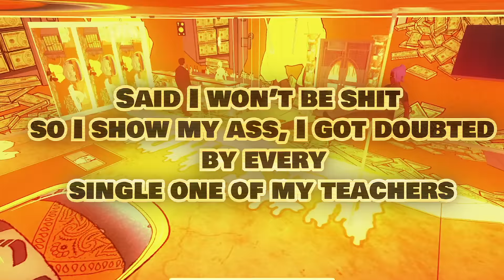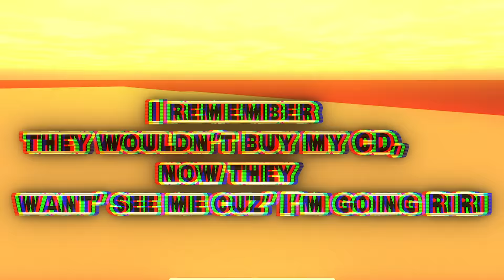YSN Flow - Research (Lyric Video)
Music video by YSN Flow performing Research (Lyric Video).